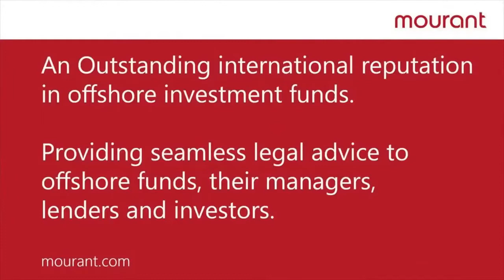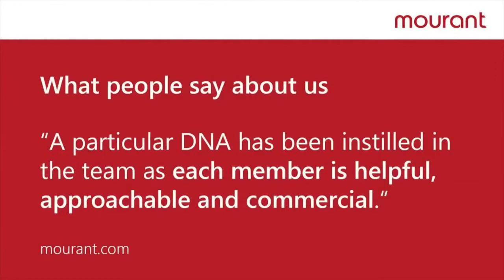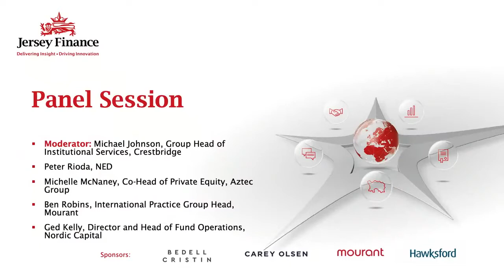Jersey Finance Live Streamed Virtual Funds Masterclass – Private Equity & Distribution